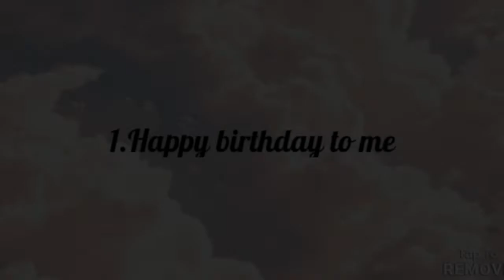Aesthetic Birthday Caption✨🍒